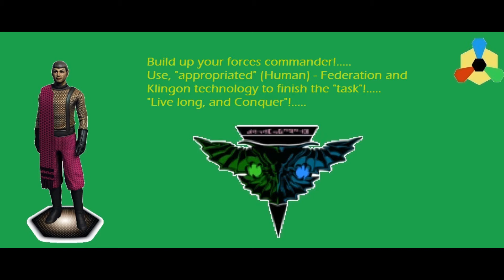"Fleet Commander" - Federation - Romulan War - "Raptor's Claws" - EP 28 Part - 03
This is "Fleet Commander" - Federation - Romulan War
- "Raptor's Claws" - EP 28   Part - 03